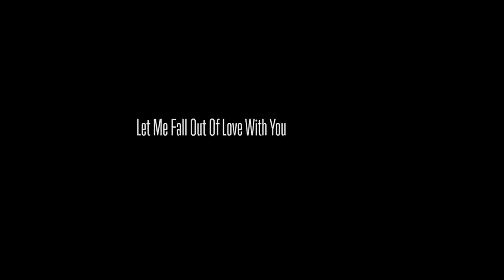Giannis Vakaloudis - Let Me Fall Out Of Love With You (feat. Balloon Over Glasgow)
Let me fall out of love with you is one of the  first songs I ever wrote and it's going to be included in my upcoming album called "Falling Leaves", which is coming soon (soon is a relative term).

 I would like to thank all the people who took part in the making of what finally reached your eyes and ears.
George Karalanidis             Vocals
Kristallia Litra                      Vocals
Ioanna Papanikolaou         Violin
Dimitris Chatzizisis            Violin
Alexandros Dimos              Violin
Anastasia Koukioglou       Violin
Christodoulos Mengos      Viola
Thanos Kandylas               Cello
Minas Vakaloudis              Double Bass
Myrto Nizami                      Keys

Composition, arrangement, lyrics, el.guitar: Giannis Vakaloudis

and            Paul Papadopoulos

Recorded by: Kostas Kofinas at Blueberry Productions Co.

Ο,τι Productions ©